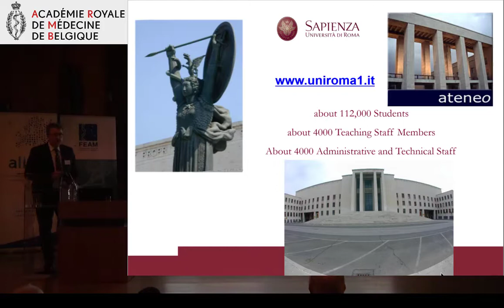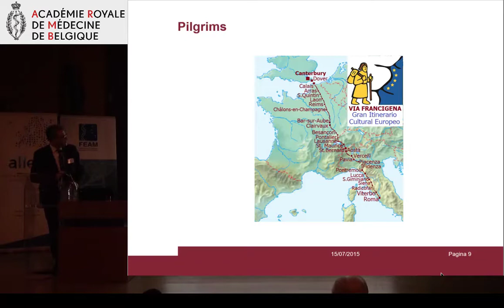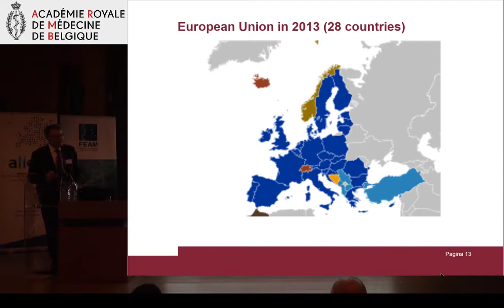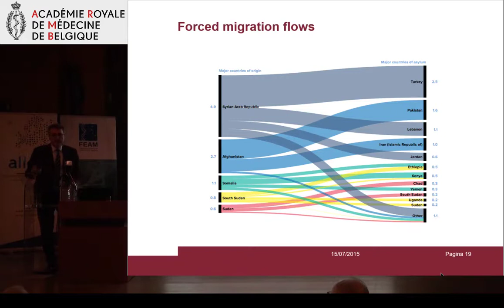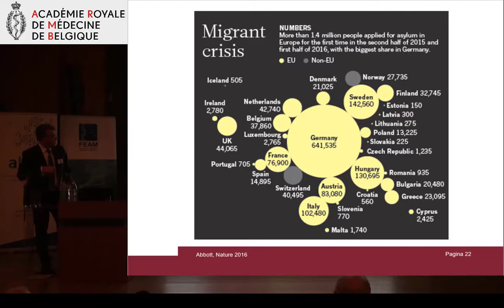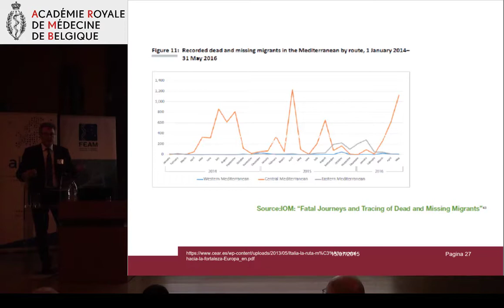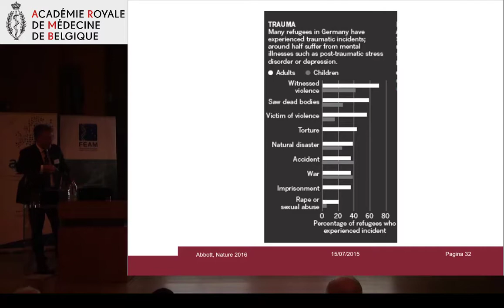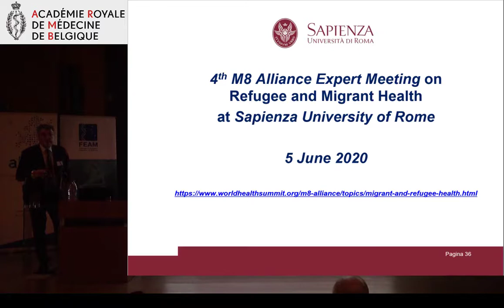Luciano Saso: MIGRANT HEALTH IN EUROPE: THE IMPORTANT ROLE OF UNIVERSITIES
Speech of Pr Professor Luciano Saso, Vice-Rector for European University Networks, Faculty of Pharmacy and Medicine, Sapienza University of Rome, Italy, at the FEAM "Migration Health and Medicine Conference", on 22nd November 2019 hosted by the Royal Belgian Academies of Medicine in collaboration with the French Academy of Médicine,  and sponsored by the SFPI-FPIM.